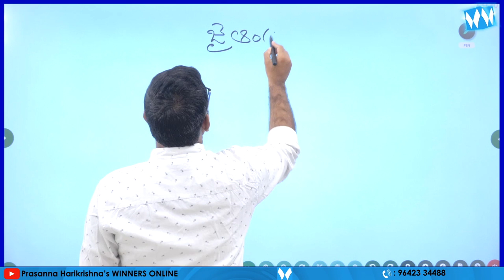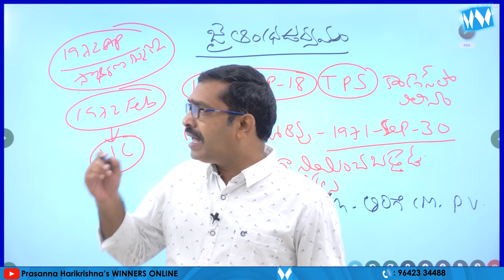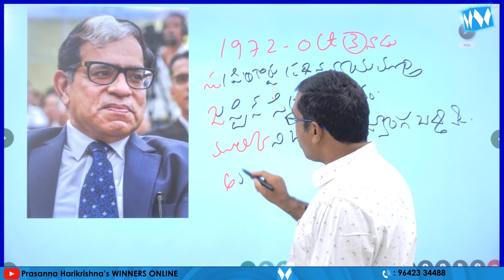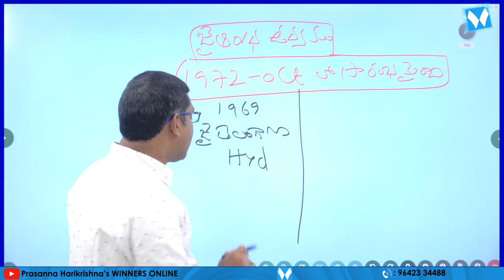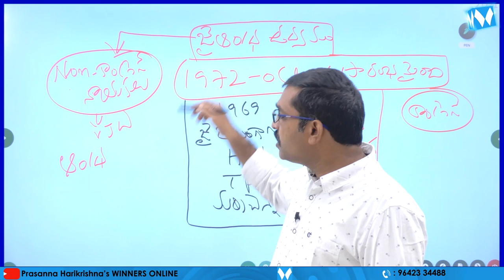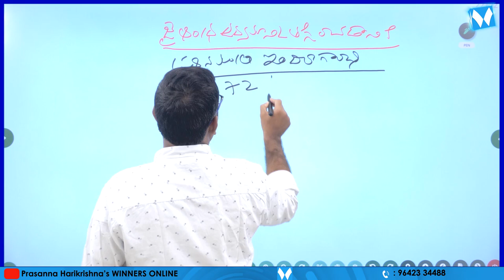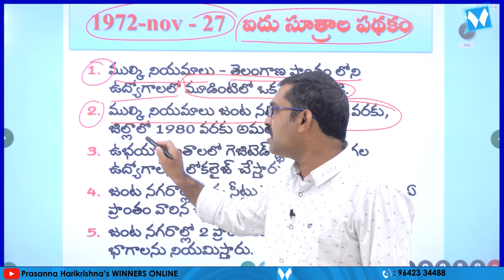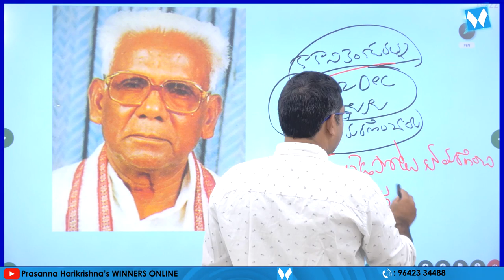జై ఆంధ్ర ఉద్యమం | TELANGANA MOVEMENT ONLINE CLASSES | TSPSC | GR - I,II,III,IV | SURESH SIR